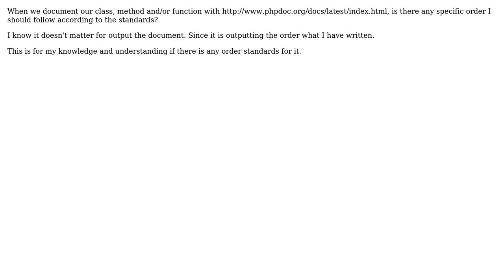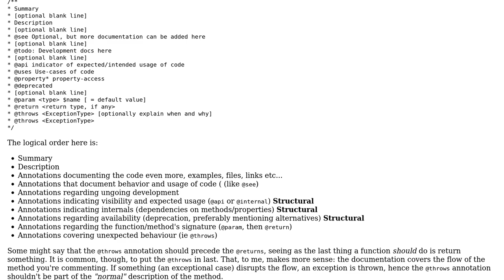Software Engineering: Does phpDocumentor tags order matter?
With thanks & praise to God, and with thanks to the many people who have made this project possible! | Content (except music & images) licensed under CC BY-SA | Music | Images & others | With thanks to user pixelngrain user gnat user Elias Van Ootegem and the Stack Exchange Network Trademarks are property of their respective owners. You are responsible for your own actions.